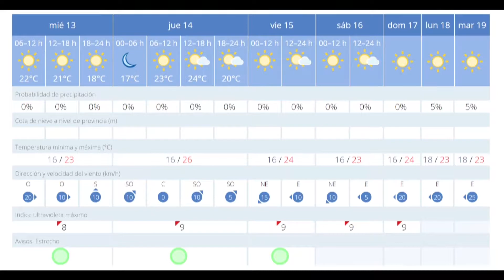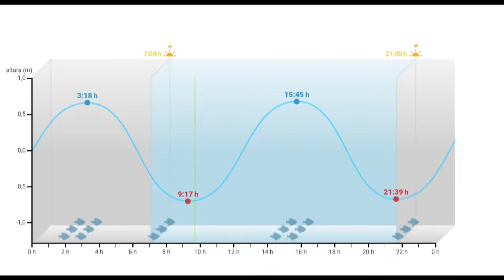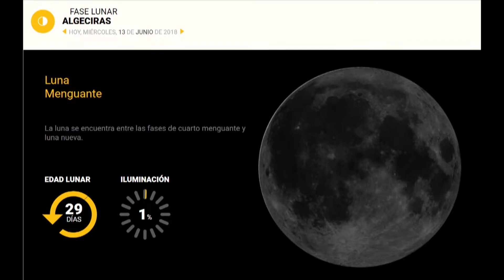La esquina (13-6-18)